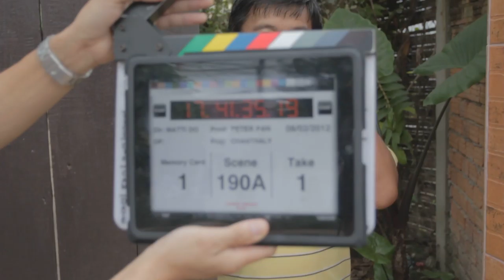190 192A1 Chanthaly Open Source Project Footage